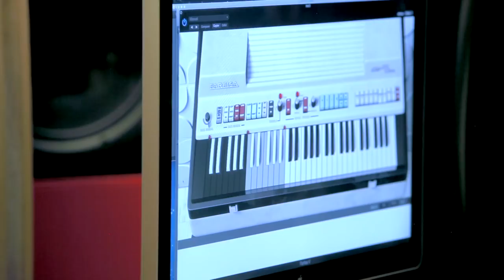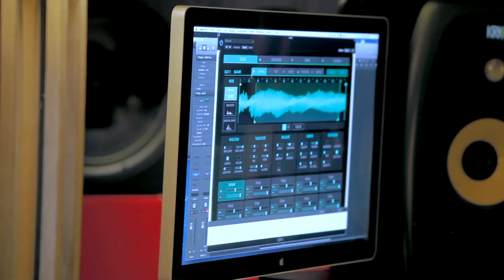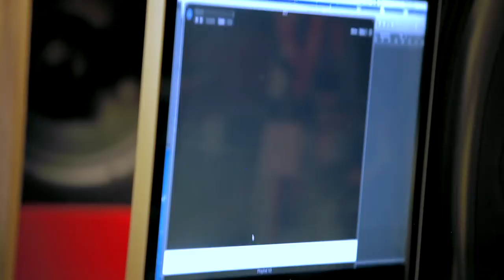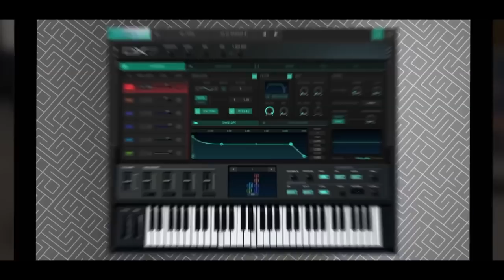Akhenaton d'IAM meets ARTURIA V Collection (vidéo de la boite noire)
Dans son studio La Cosca à Marseille, Akhenaton nous parle de son utilisation de la V Collection 6

La V Collection 6 est l’ultime collection de claviers vintage. Elle compile 21 émulations de claviers et de synthés classiques développés par Arturia en un seul logiciel. Il n'y a jamais eu d'outil aussi essentiel pour votre studio.